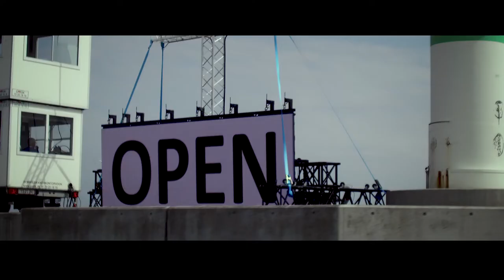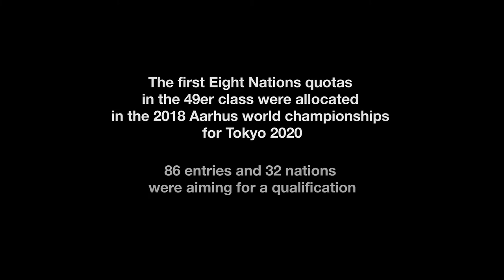Aarhus Worlds - Team Tilt qualifies Switzerland . 49er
Sébastien Schneiter and Lucien Cujean finished 10th at Aarhus Worlds, and qualified Switzerland for Tokyo 2020 in the 49er class.